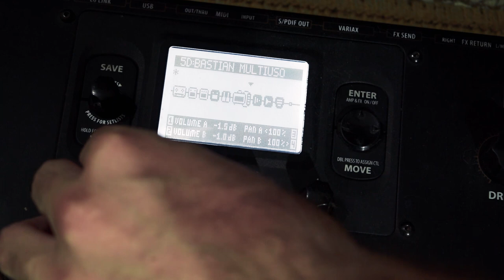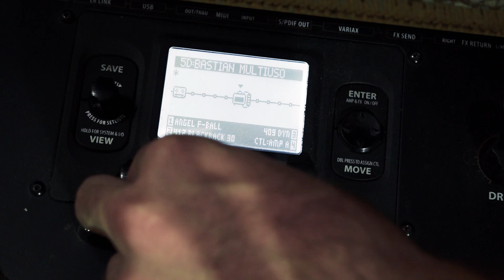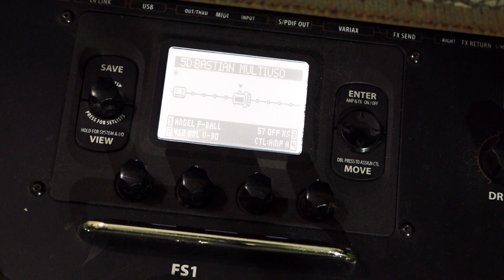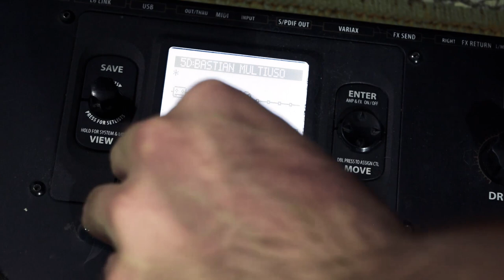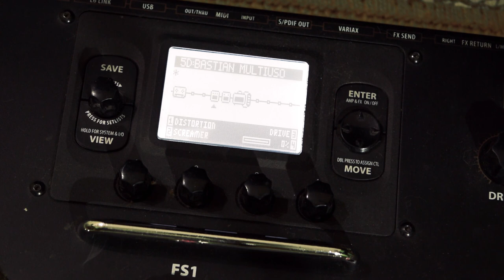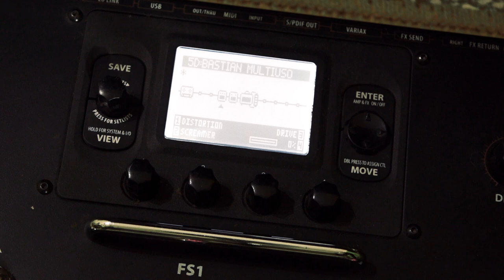Cómo Setear tu LINE 6 POD HD 500 para METAL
►Hoy aprendemos cómo setear la Line 6 POD HD 500 para METAL.

Ésto se puede aplicar también a cualquier otro multiefectos.

Rig:
NIKON D3300